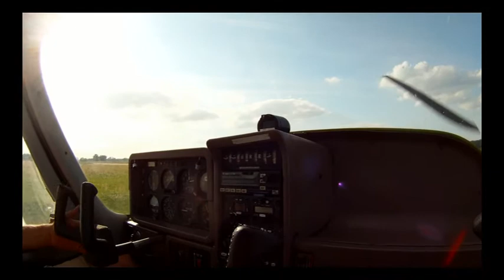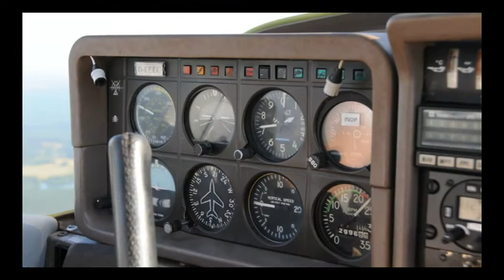Mecklenburgische Seenplatte - Rundflug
Rundflug über der Mecklenburgischen Seenplatte mit Start auf dem Müritz Airpark in Rechlin-Lärz an einem Augustabend 2012.